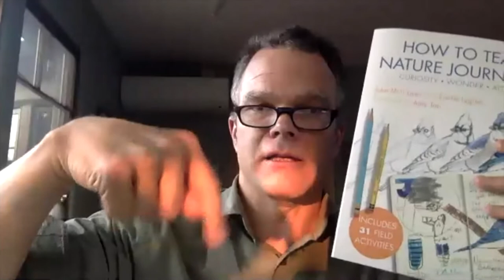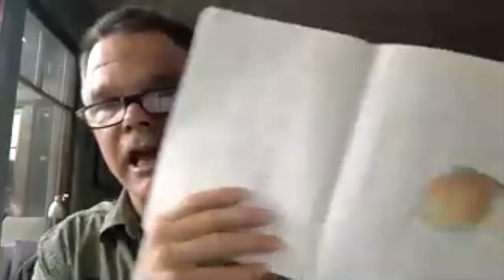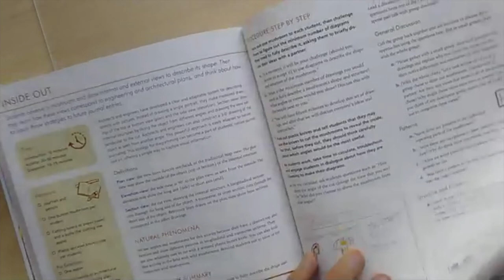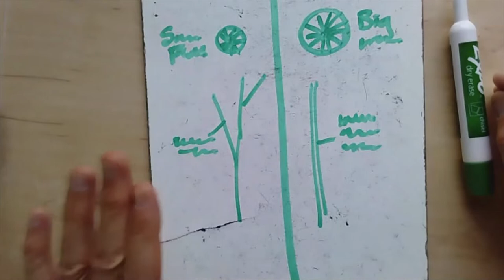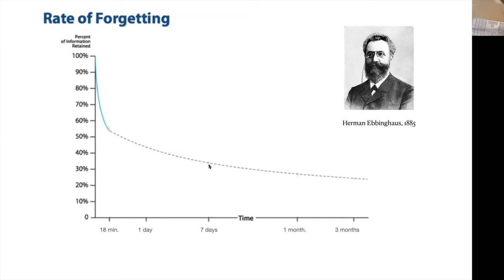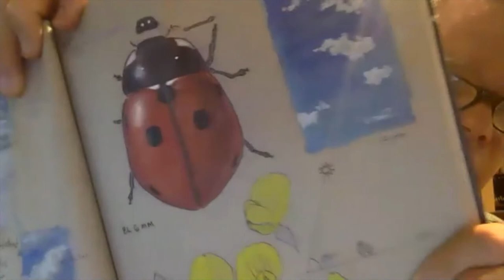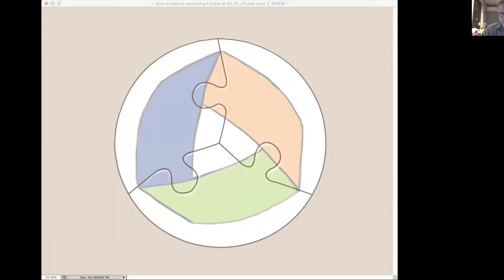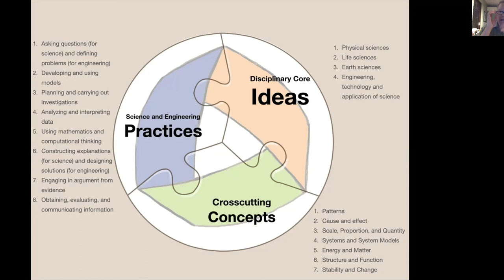How to Teach Nature Journaling 2/3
Join John Muir Laws and the Monterey Bay Aquarium for the second in this three-part video workshop giving you in-depth knowledge and practical tips on how to teach the skills of nature journaling in your school, education center, or home school community.